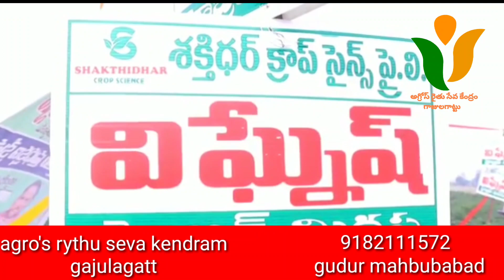SDCS-VIGNESH MACHI A QUALITY 9182111572 agros rythu seva kendram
SDCS-VIGNESH
agros rythu seva kendram
 a QUALITY